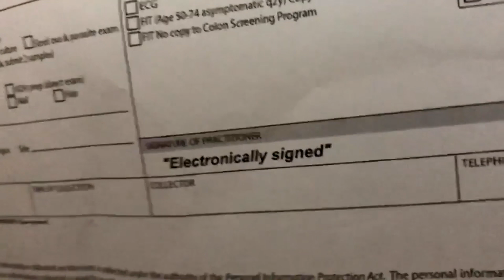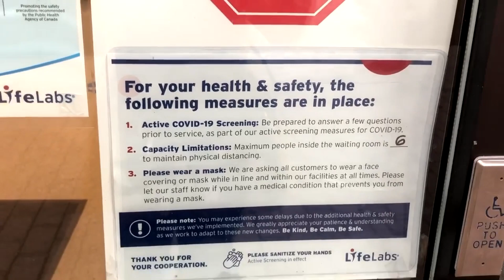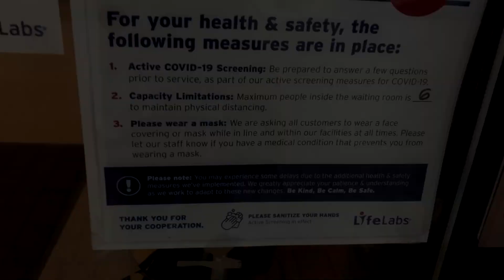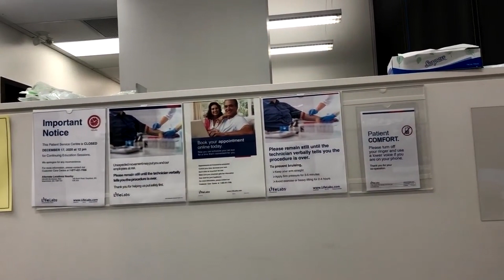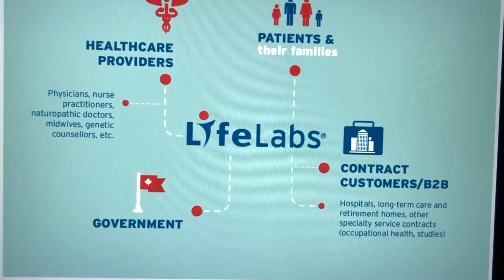Immigrant in Canada|Healthcare|Lifelabs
A worry free healthcare system!
Lifelabs is the largest provider of specialty laboratory testing in Canada..reliable, available, efficient! Be well! Get well! :)